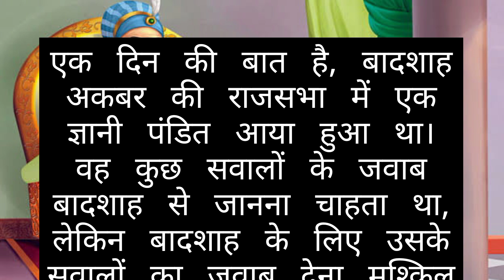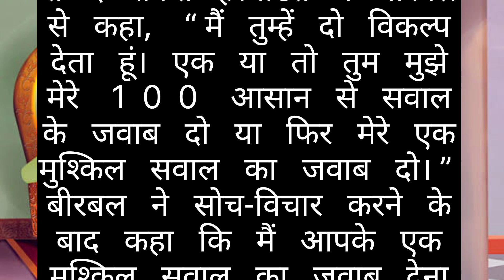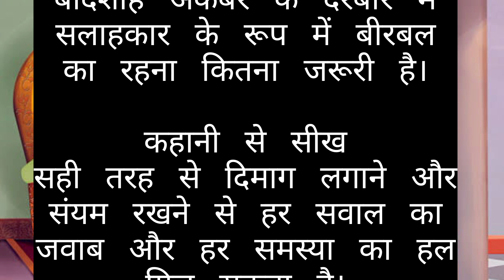Akbar Birbal ki kahani मुर्गी पहले आई या अंडा Hindi story